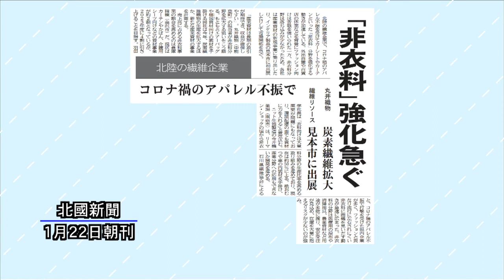ニューストピックス「北陸の繊維企業 『非衣料』強化へ」北國新聞社経済部・廣田凜々子記者 2022年2月1日放送